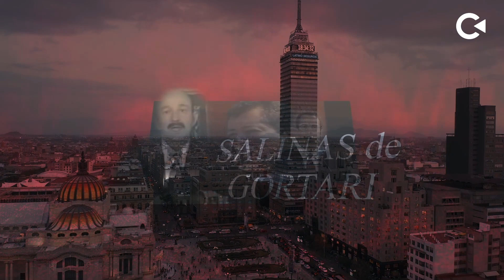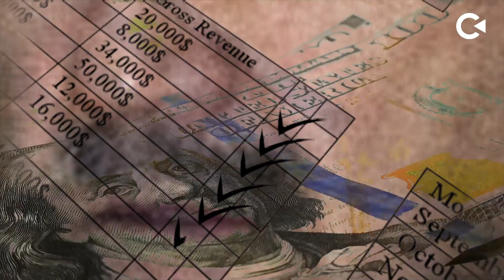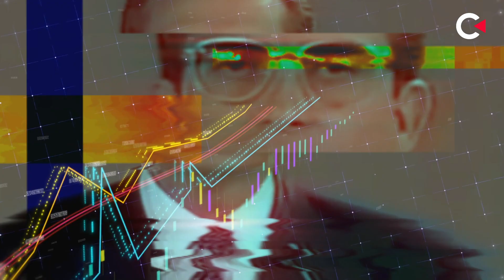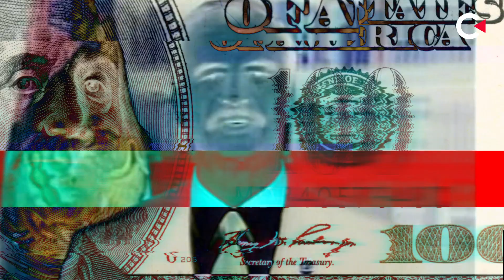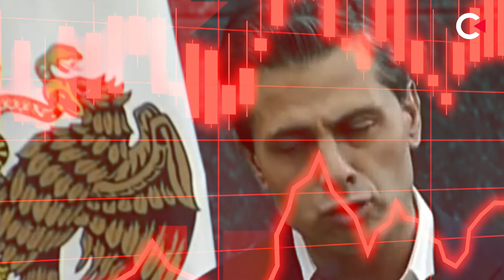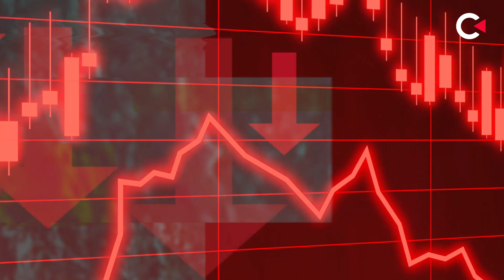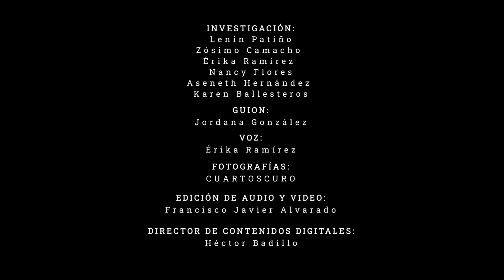Consulta para enjuiciar a expresidentes: oportunidad para el derecho a saber y fincar responsables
La consultapopular del próximo 1 de agosto dejará huella en la memoria histórica y social de México sobre las violaciones graves a derechos humanos y corruptelas de los funcionarios